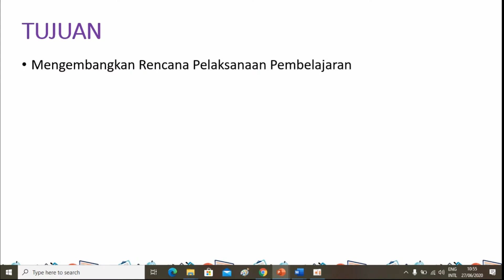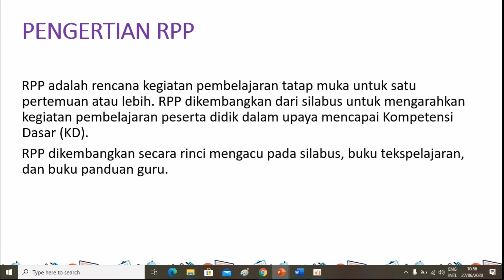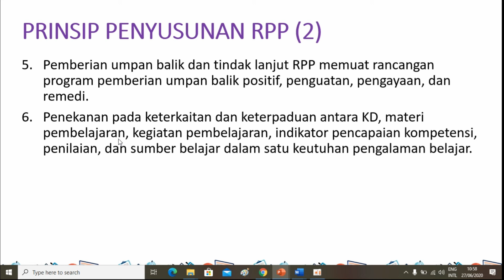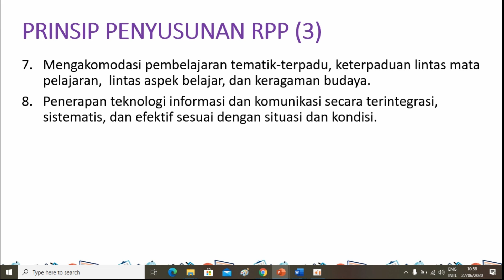PENYUSUNAN RPP 1 LEMBAR PART 2 PRINSIP PENYUSUNAN RPP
Penyusunan RPP dilakukan secara terencana dan sistematis. Dalam pennyusnananya memperhatikan beberapa halyang dikenal dengan prinsip penyusunan RPP.